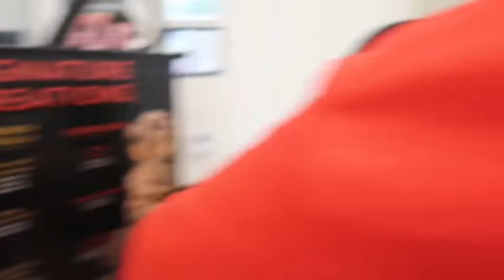COME TAKE PICTURES WITH ME ! A DAY IN THE LIFE *MINI VLOG* | MONEE’S WORLD